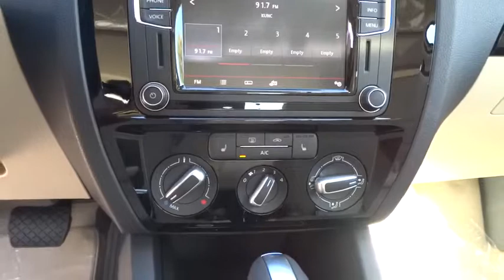2016 Volkswagen Jetta Denver, Aurora, Lakewood, Littleton, Fort Collins, CO GM204383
2016 Volkswagen Jetta
2016 Volkswagen Jetta 1.8T SEL - Stock#: GM204383 - VIN#: 3VWL07AJ6GM204383

O'Meara VW
1900 W 104th Ave

This 2016 Volkswagen Jetta 1.8T SEL won't last long at $2,785 below MSRP. Own the road at every turn! ATTENTION!!! Other features include: 1.8 liter inline 4 cylinder DOHC engine... The O'Meara family is thrilled to welcome Volkswagen onto our brand group and into our hearts! Serving Colorado for over 100 years, since 1913, O'Meara has been family owned and operated, represented by 4th generation leadership.  We look forward to proudly serving the greater Denver Colorado area from 104th in Thornton. Thank You for your time and interest, we would love to earn your business! Internet price in lieu of special APR unless otherwise stated. Must finance/lease thru VCI for some incentives, lowest published price may be lease price,  W.A.C., residency restrictions may apply, see dealer for details, does not include prior sales, void where prohibited, cannot be combined with other offers or discounts, APR specials, and/or promotions. All prices are only valid on date posted only and are subject to change.  Please contact dealer for current availability and pricing.
, 1.8 liter inline 4 cylinder DOHC engine